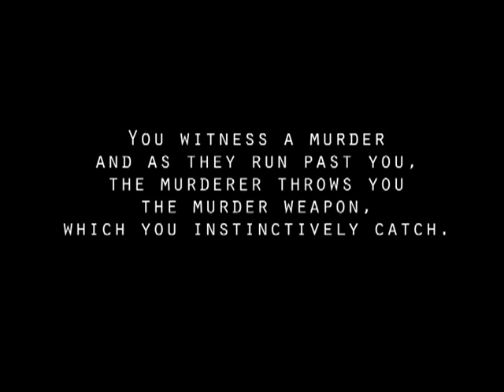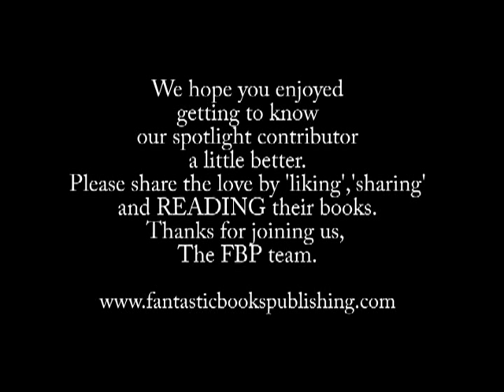Fantastic Books Publishing - CRIME SPOTLIGHT - Danuta Reah - Author Interview (1)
Here is the talented Danuta Reah discussing her thoughts on inspiration, other crime writers and introducing her dog, 'Ollie'...

Danuta on Amazon

Pay it forward by visiting Danuta's pages, liking, sharing, buying and reviewing her books.

Thanks for helping to support Danuta's writing.